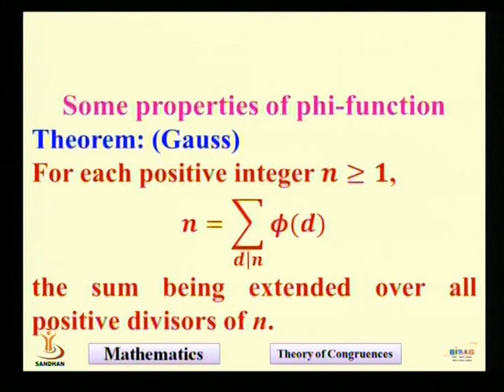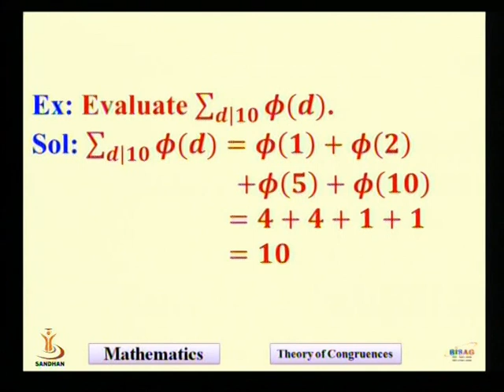NUMBER THEORETIC FUNCTIONS 4